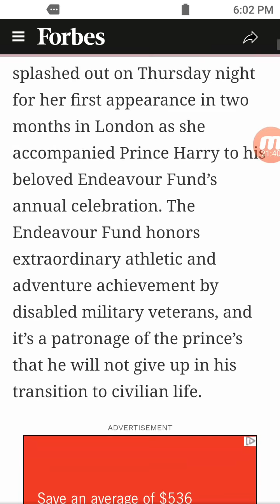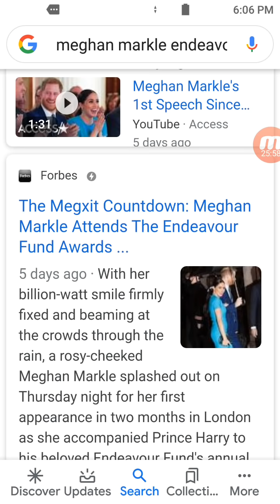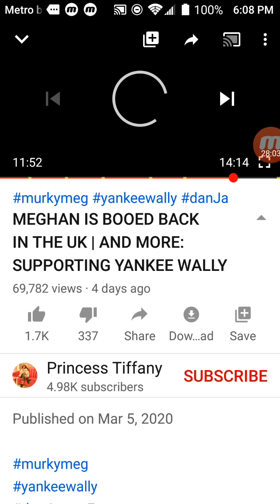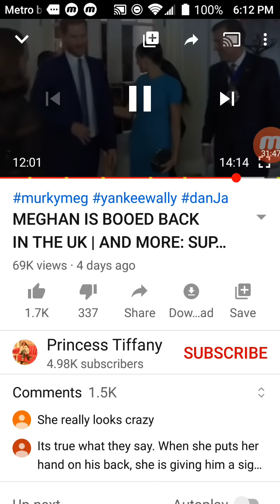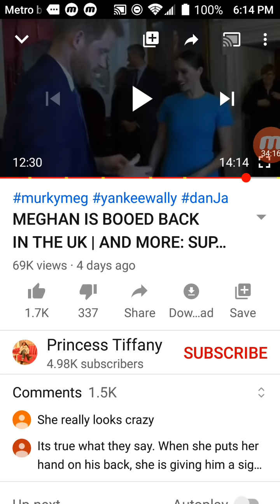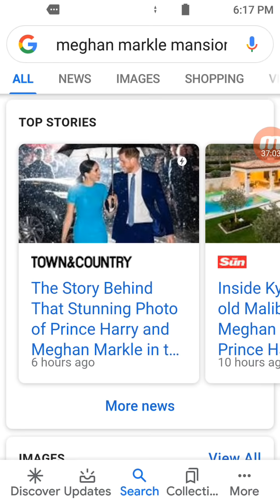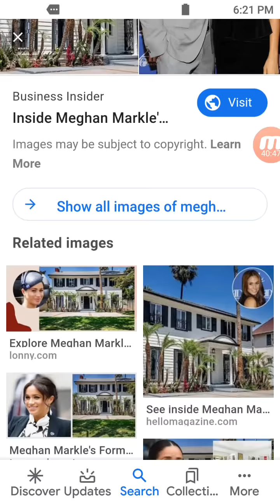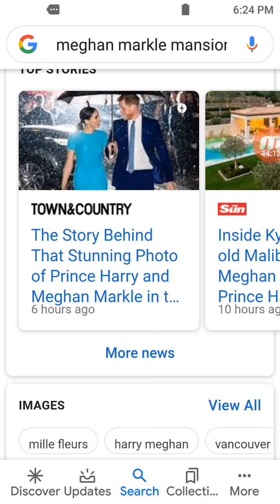Real Rude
rudemeghan,bluedress Sometime people are real rude.

See credit for video in which the clip was found.(see below)
Please note: I can only convey my opinions, thoughts and views here by my own way. I am not a reporter. I am not a journalist. I do not have a press pass. I'm just someone who enjoys the royals as a guilty pleasure since  Princess Diana. I am not interested in any competition with other You Tube channels that report on this or any similar topic.
I just came onto YOUTUBE to SHARE my thoughts and opinions in hope that I was not alone in these types of views. Everyone uses their own flair. I'm sharing mine here.
**be blessed and I appreciate your comments**
Content found on the public domain
Free speech (USA)
My opinions, gossip and ideas only
Entertainment purposes only
For adults
Hearsay

( Meghan Exposed)
( Love or Like Meghan Markle, Have a Binge Movie night of her) ?
( I bought this ring) a replica of MM's ring from PH
( Candle Meg's Scent)
( Saint Meghan candle- gag gift)
(PH and Meg's Cute Socks)
(PH and Meg Cute Socks again)
( Remember the Children's book Meg said she wanted to write) Here is the book already written by someone else) lol

( For people who love Royals)
( Duchess Kate Doll)
( Royal Family Manuel 1066-present day)
( Archie Harrison Candy)

Link to the original video she used which is also on the public domain.  My focus was on the last few seconds of the video which started at 12:00 in which Meghan can be scene and heard telling a man to keep the door open or something to that effect.

 It was her tone and manner by which she commanded him to do so. It struck me as a quiet reminder of when the media posted Kate had to defend her staff to Meghan by addressing how Meghan spoke to Kate's Staff.